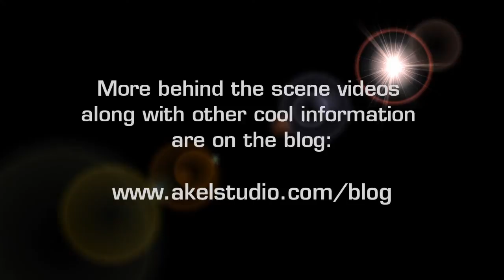Liquid photography behind the scene video: shooting a beer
This video describes my blog post, showing the lighting setup and result of pouring beer photosession I've had a while ago.